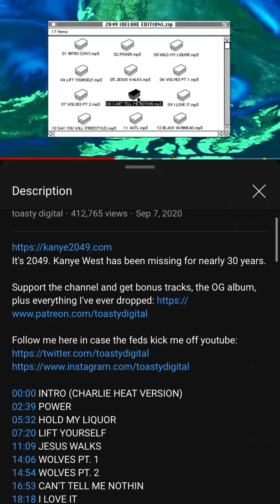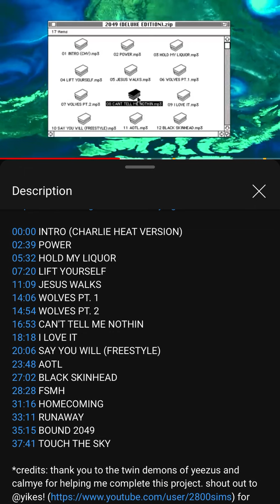Can’t tell me nothing